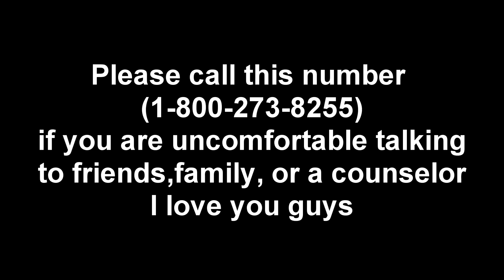My Friend Cade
RIP Cade "Steady" Webb
Love you brother